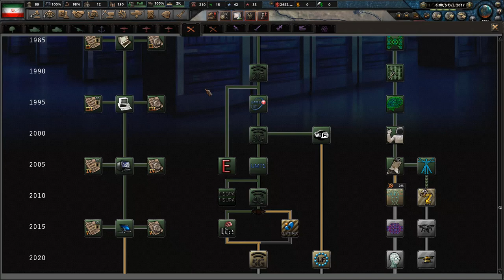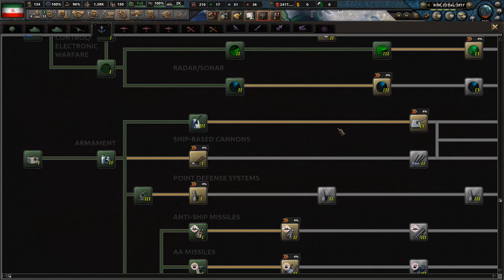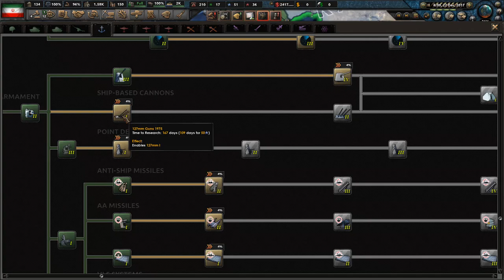Let’s play HoI4 BBA – Millennium Dawn – Iran - part 70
"Independence, freedom, the Islamic Republic"

From Millennium Dawn Steam page: „ With the dawn of a new millennium, a new chapter in human history is about to be written. Globalization continues to change the lives of countless billions, while rising extremism is showing signs of igniting the fires of conflict. New powers begin to emerge, and not all believe their place in the global order, or that of some competitors, is warranted. A struggle will soon begin, and it will likely change everything. Will you lead your Nation to prosperity and dominance in the decades ahead, or will your Nation fall victim to the defining moments of history?